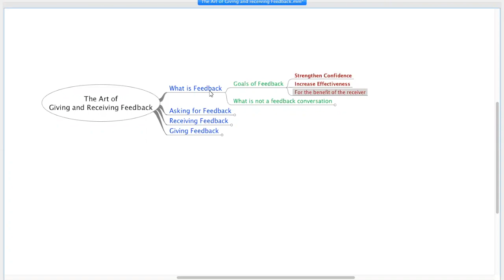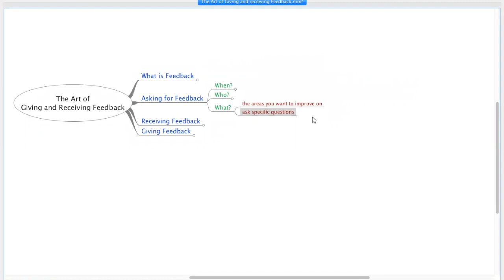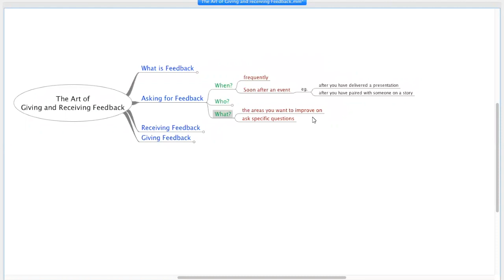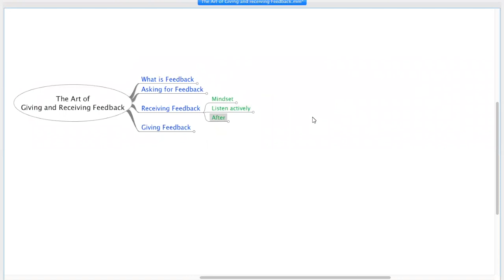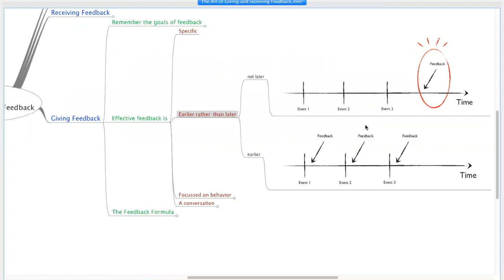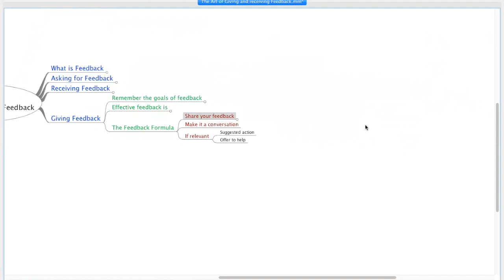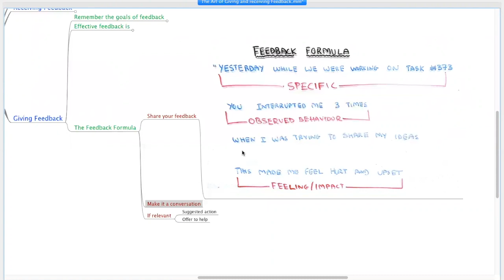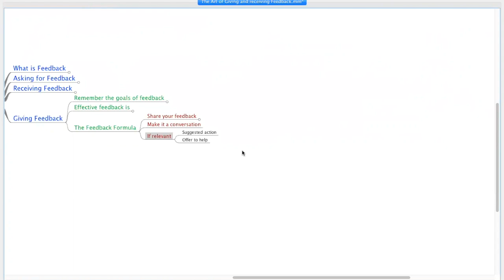The Art of Giving and Receiving Feedback